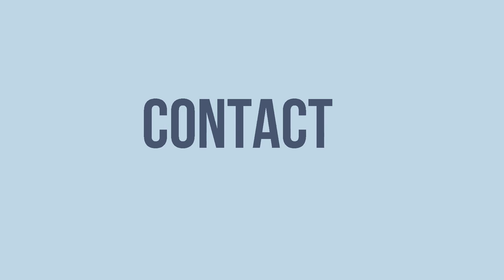Contact // Animation Meme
Hello , World ! .

This Is Simple Animation Meme With KiF Bopping 64 Times With Minor Variation .

Character :
- KiF (KiF is Flicker)